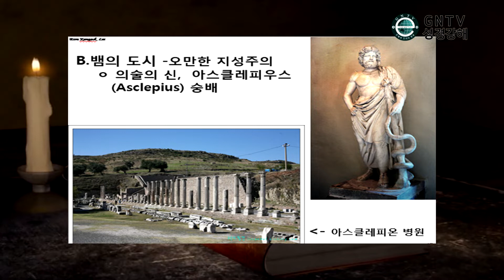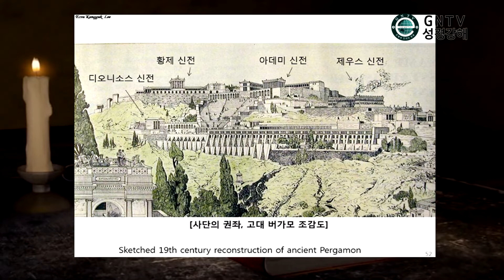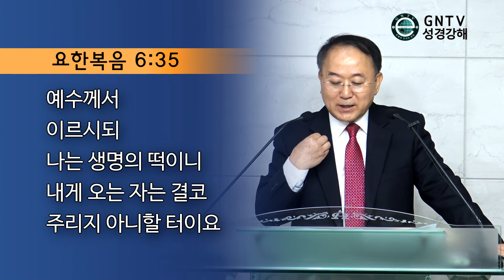GNTV 윤명수 - 요한계시록 강해 5강 : 잘못된 교훈을 용납하지 말라 (버가모 교회)